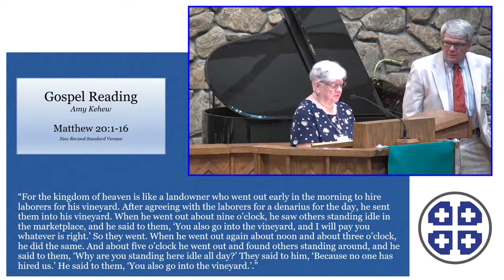Seeing At Last What We Can't See At First - sermon by Rev. Anne J. Scalfaro